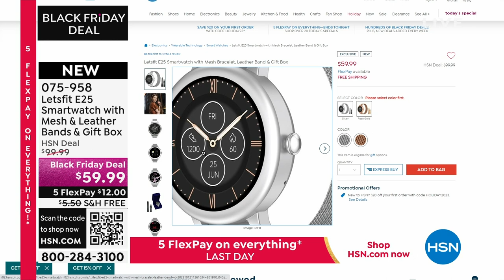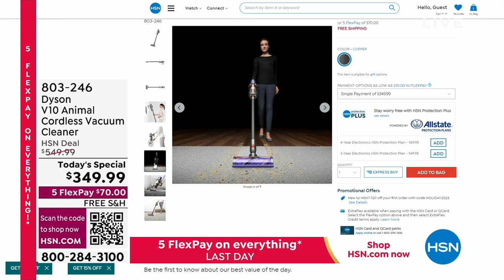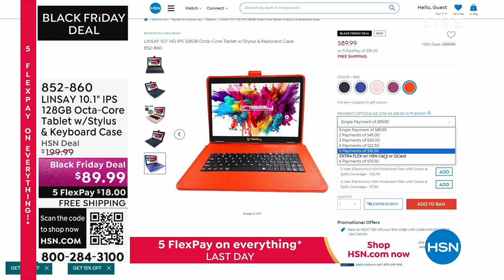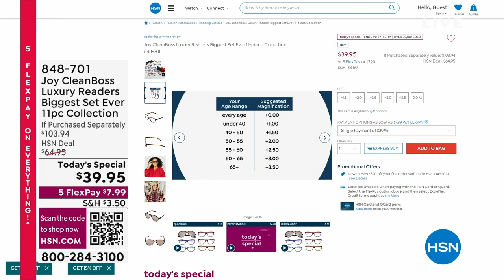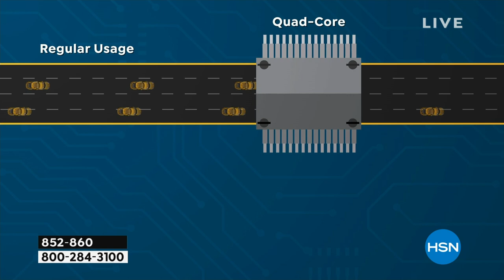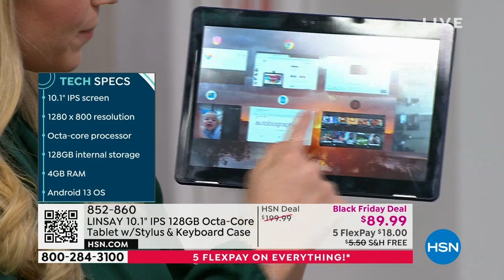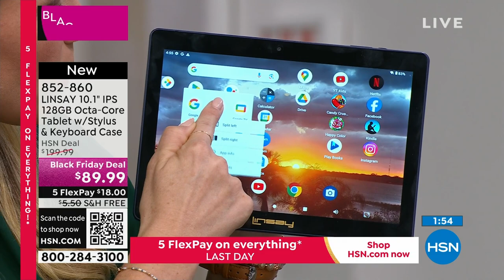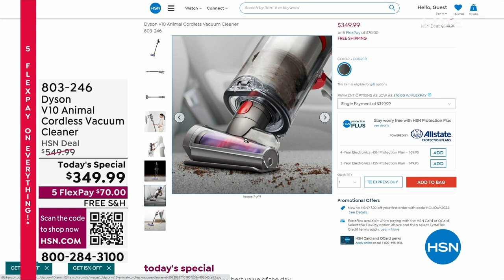HSN | Holiday Host Faves with Callie 10.21.2023 - 04 PM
Gift and get with Callie's top picks of the season!